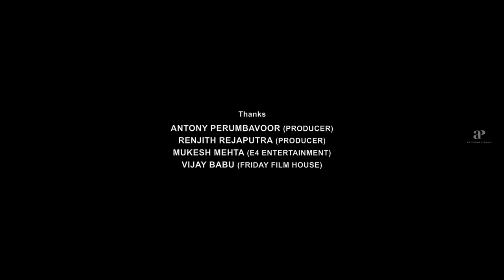Munthiri Monchan Movie Scenes | Salim saves girl from drowning | Manesh Krishnan | Gopika Anil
Watch super scenes from the movie munthirimonchan starring Manesh Krishnan, Gopika Anil, Devan, innocent, salimkumar, Idavela Babu, Anjali Nair, Cairavee Thakkar, Irshad, Saleema, Vishnu Nambiar and Amar Ramachandran. This Movie was directed by Vijith Nambiar and produced by Vishvas Movies Pvt Ltd. Music Composed by Vijith Nambiar and got released in the year 2019.

Directed by
Vijith Nambiar

Written by
Manu Gopal
Meharali Poilungal Ismail

Produced by
PK Ashokan

Executive Producer
Manosh Mony

Starring
Manesh Krishnan
Gopika Anil
Devan
Saleema
Innocent
Salim Kumar
Cairavee Thakkar
Idavela Babu
Irshad
Anjali Nair
Vishnu Nambiar
Niyaz Backer

Cinematography
Shan Hafsaali

Edited by
Anaz Muhammed

Vijith Nambiar

Production
company
Vishvas Movies Pvt Ltd